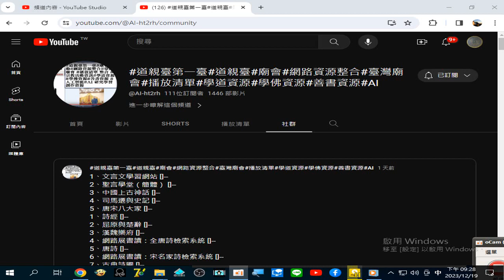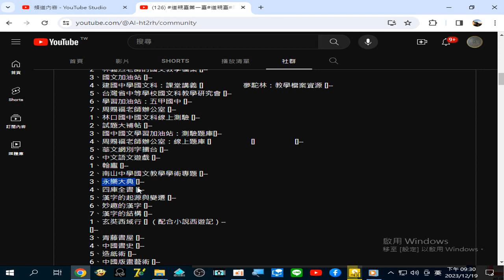網路資源 可搜尋#永樂大典 四庫全書 參考文史哲資料01 錄製 2023 12 19 21 28 44 941